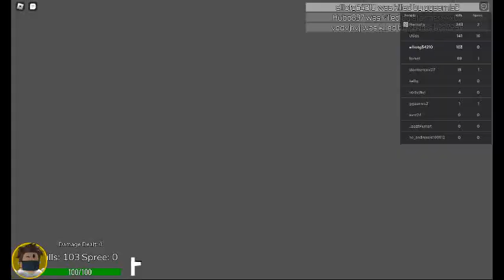i hate furries and people in randomizer people suck thye make me angry (read desc)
so i wass playing roblox then 2 furries teamers come and one of them dances on my death im mad